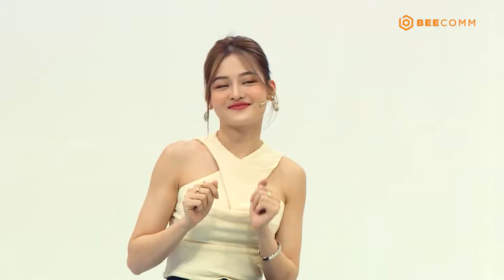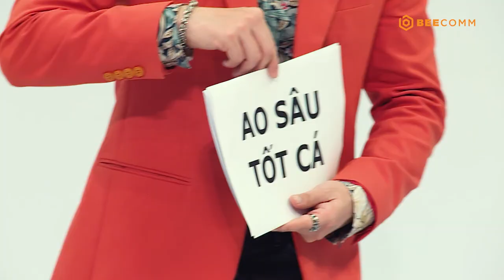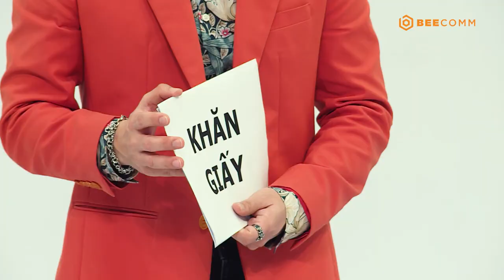HẸN HÒ CÙNG NGÔI SAO TẬP 12 | Thùy Anh từng TRẦM CẢM, rời quê bắt đầu nghiệp diễn với số TIỀN ÍT Ỏ